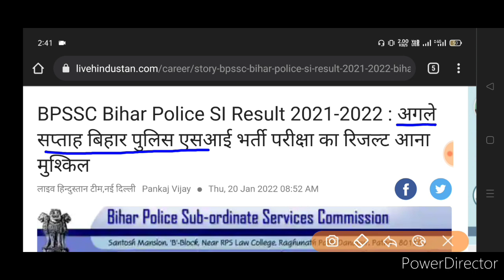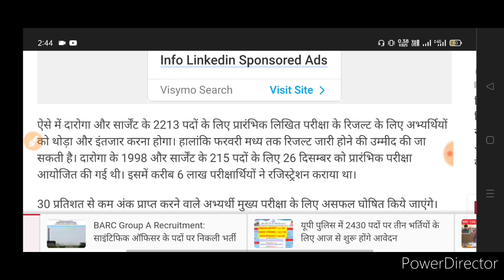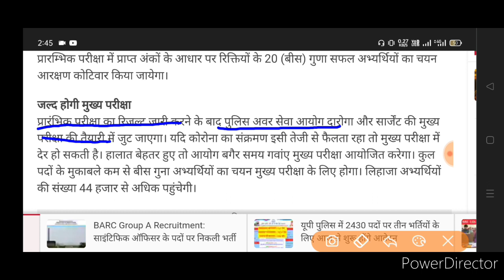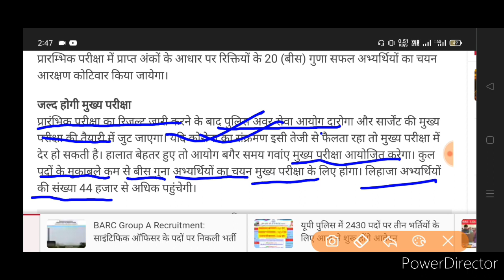Bihar Police SI Result 2021-2022,कब आएगा Answer key or Result आ गया तिथि,Bihar Daroga Result 2021